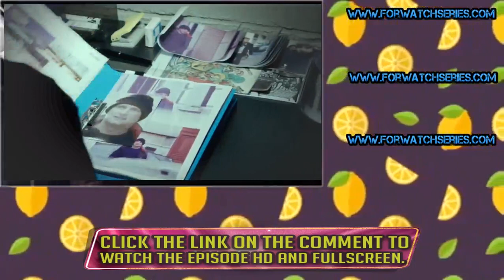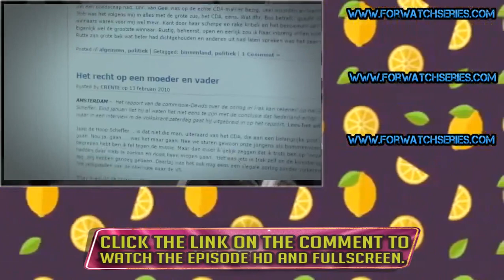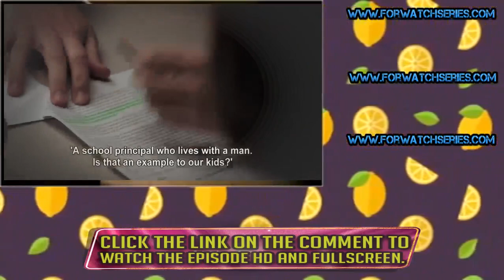Professor T S01E12 Murder by Numbers Part 1